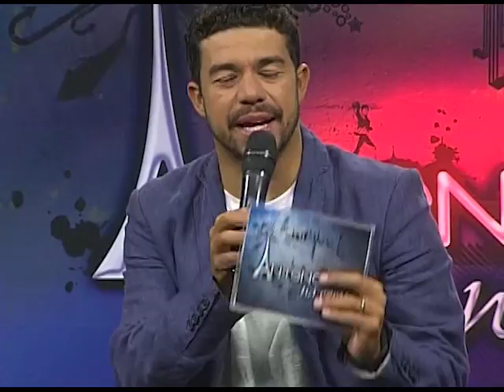Antenados - O verdadeiro Culto A Deus